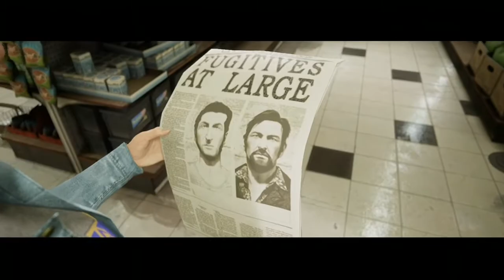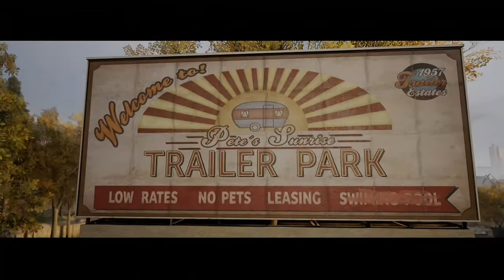This guys screwed A WAY OUT PART 5